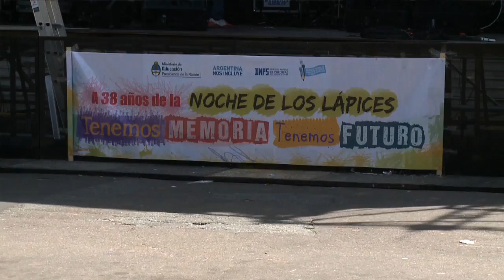Emilce Moler reivindicó la militancia de la juventud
Minutos antes de que comenzara en La Plata un multitudinario acto para recordar el aniversario de La Noche de los Lápices, una de las sobrevivientes de aquella masacre de la dictadura, Emilce Moler, reivindicó la militancia y la participación de la juventud en la política como el mejor legado que deja el compromiso de los jóvenes asesinados por la dictadura militar

“Nosotros, en tanto jóvenes, participábamos en los primeros 70 en el proceso de reconstrucción del país y cuando llegó la dictadura nos opusimos, no éramos inocentes, estábamos en contra de ese régimen” afirmó Emilce en diálogo con Telam.

Tras afirmar que “La Plata es una ciudad que me duele” por las ausencias y los recuerdos, Moler convocó a conmemorar la fecha “mirando al futuro y mirándonos en los miles de jóvenes que se han vuelto a enamorar de la política participando y militando”

Posteriormente y con una multitudinaria marcha de integrantes de agrupaciones de estudiantes, sindicales, políticas y de derechos humanos comenzó el acto central en La Plata por los 38 años de "La Noche de Los Lápices", durante la cual seis estudiantes secundarios fueron desaparecidos y otros cuatro detenidos y torturados, durante la dictadura cívico militar, por reclamar un boleto estudiantil.